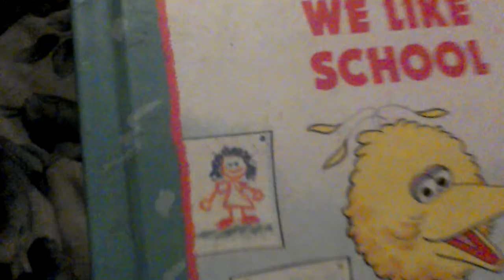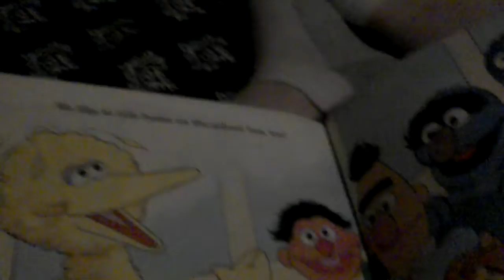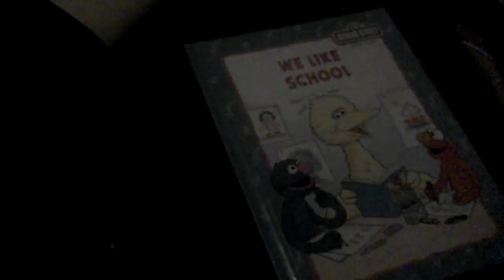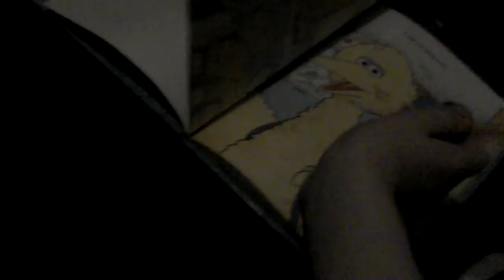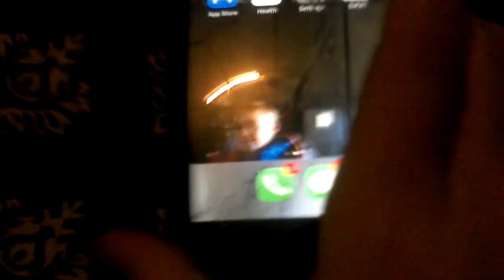We hate school